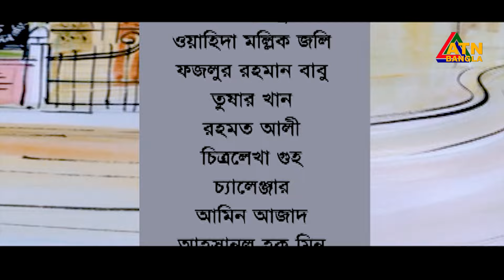Soya Pach Aray Lean | EP 12 | Nusrat Imroz Tisha | Mosharraf Karim | Chanchal Chowdhury | Web Series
Soya Pach Aray Lean | Nusrat Imroz Tisha | Mosharraf Karim | Chanchal Chowdhury | Web Series

Drama : Soya Pach Aray Lean
Script : Mominul Islam
Director : Golam Sohrab Dodul
Starring : Nusrat Imroz Tisha, Mosharraf Karim, Chanchal Chowdhury, Dr Enamul Haque, Al Monsur, Oyahida Mollik Joly, Fazlur Rahman Babu, Tushar Khan, Rahmot Ali, Chitralekha Guho, Challenger, Amin Azad, Ahsanul Haque Minu, Shirin Alom, Jayraj, Tarik Shopon, Iresh Zaker, Tania, Momo, Mitali, Arif hossain Appel, Soumo Nazrul & More.
D.O.P : Iqbal Ibrahim Polash
Edit & Color : Moshiur Alam Sumon
Lyric : Mominul Islam
Tune & Music : Nokul Kumar Biswas
Digital Platform : ATN Bangla